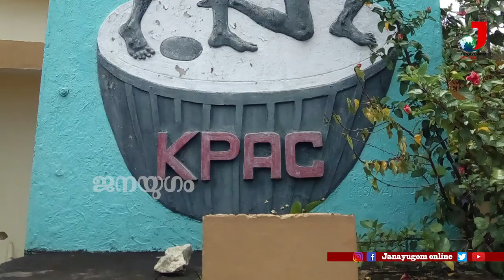തോപ്പില്‍ ഭാസി, മൂന്ന് പതിറ്റാണ്ടിന്റെ ജ്വലിക്കുന്ന ഓര്‍മ്മ | Thoppil Bhasi